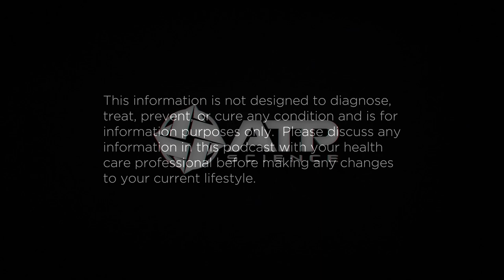ADHD | The Symptoms and Treatment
The ATP Project 320 | ADHD

ADHD – The Symptoms and Treatment.   In today’s episode of the ATP Project, Jeff and Steve take a deep dive into ADHD, from the increase in the diagnosis of ADHD all the way through to the role that both nutrition and exercise can play.  It’s a huge episode and we hope you enjoy it!

00:00:00 – ADHD – and the increase in diagnoses
00:06:47 – Criteria for diagnosing ADHD
00:08:35 – Big talkers and small brain?
00:10:23 – Higher levels of testosterone and Increase risk of Autism
00:12:18 – Testosterone shrinks parts of the brain
00:13:18 – Hormonal links
00:14:43 – Blood test to measure if at higher risk of ADHD
00:17:54 – ADHD prevalence
00:24:33 – Different learning methods and IQ
00:29:01 – Brain shape in males and females
00:34:29 – Gut health and the brain
00:37:51 – Medical treatments and side effects
00:42:29 – The importance of exercise
00:47:55 – The importance of nutrition
01:01:17 – Take home message